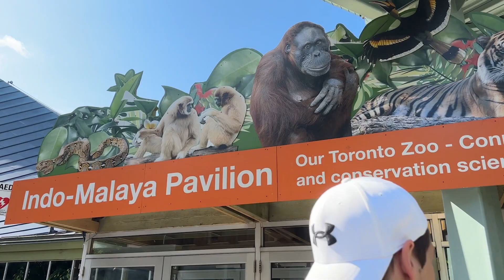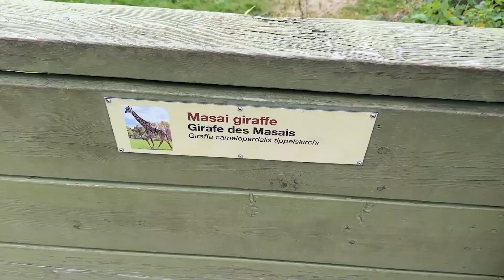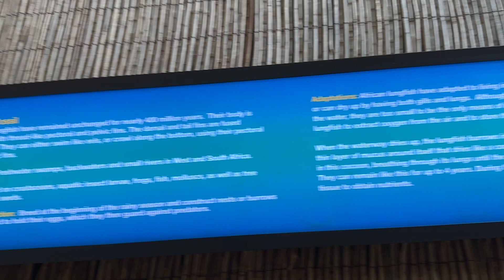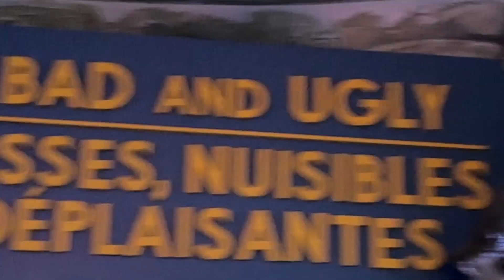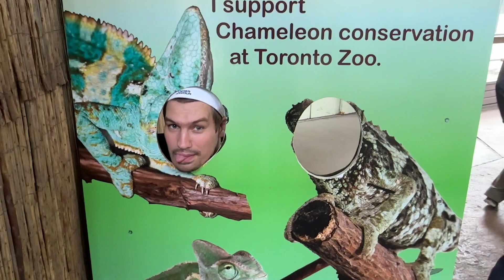ASMR at the ZOO for your Relaxation (Male Close-Up Whispering, Story Telling)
Let's enjoy some chit-chat, story telling with closeup whispering for relaxation. Do you love animals?! We had such a good time at the Zoo filming these visuals to help you fall asleep.